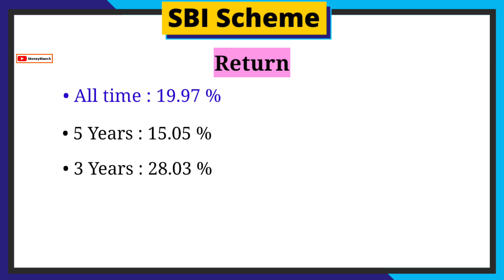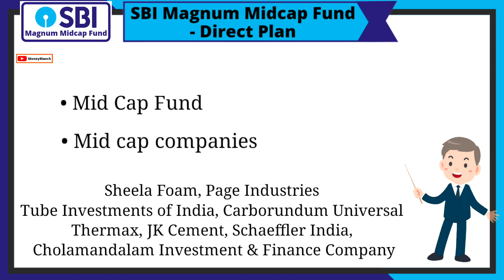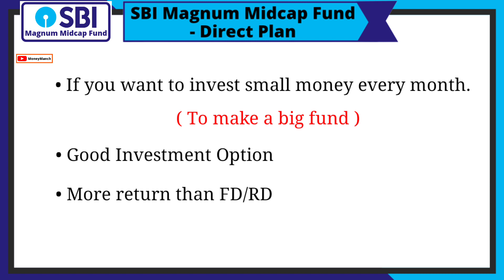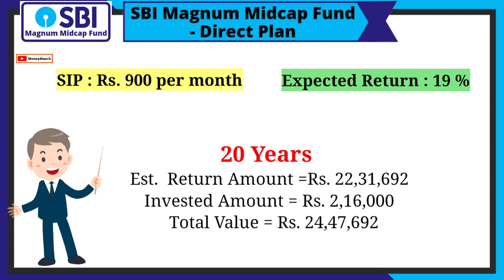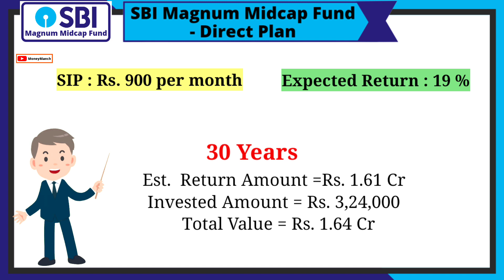SBI की जबरदस्त Scheme | रोजाना 30 रूपये बचाकर | ऐसे मिलेगा ₹1.64 करोड़ | SBI Magnum Midcap Fund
SBI की जबरदस्त Scheme | रोजाना 30 रूपये बचाकर | ऐसे मिलेगा ₹1.64 करोड़ | 3 साल में पैसा 2 गुना | SBI Magnum Midcap Fund

About this video:
In this video you will get to know about SBI Magnum Midcap Fund - Direct Plan. Here, we will do a complete analysis of this midcap mutual fund to show you how much return you will get in different tenures after investing a small amount of Rs.30/- per day i.e. Rs.900/- month through SIP route.

▶️ Sign Up करने के बाद Upstox Account ओपन करने में कोई सहायता चाहिये तो आप Upstox के इस Number 👉 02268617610 पर Missed Call करे।

▶️ My favourite books on Money and Personal Finance (पर्सनल फाइनेंस की 10 किताबें)
1. Rich Dad Poor Dad (हिंदी)
2. Baat Paise Ki: Mehnat ki Kamai se Karaye Mehnat
3. Sochiye Aur Amir Baniye (Think and Grow Rich)
4. INVESTONOMY Ameer Banane ki Stock Market Guide
5. Dhan-Sampatti Ka Manovigyan (The Psychology of Money - हिंदी)
6. The Intelligent Investor (हिंदी)
7. Babylon Ka Sabse Ameer Aadami
8. Secrets of the Millionaire Mind (हिंदी)
9. Paise Se Paisa Kamana Sikhen
10. Retire Young Retire Rich (हिंदी)

▶️ My YouTube Studio Gadgets:
Mic Pop Filter
Mic Stand Rack

• Make Money
• Mutual Funds
• Investment
• Banking
• Credit Cards
• Loans